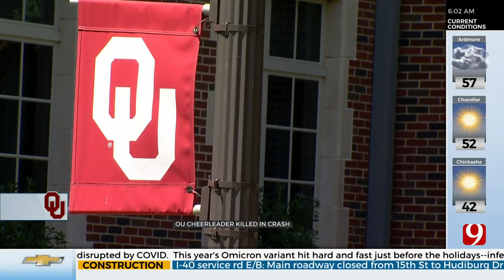OU Cheerleader Killed In Car Crash In Kansas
The community at OU is mourning the loss of one of its own.
Kansas State Troopers say Britney Turley died in a crash Sunday; she was a cheerleader for the university.